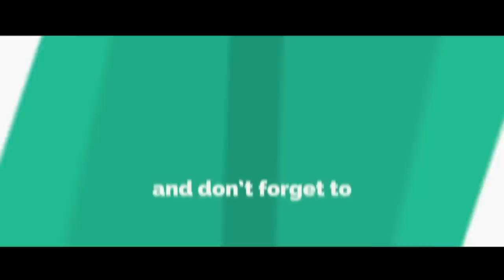DIL KOKAYIN #27 "Miriame antrave"